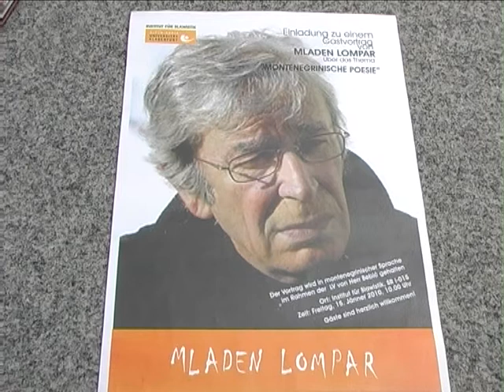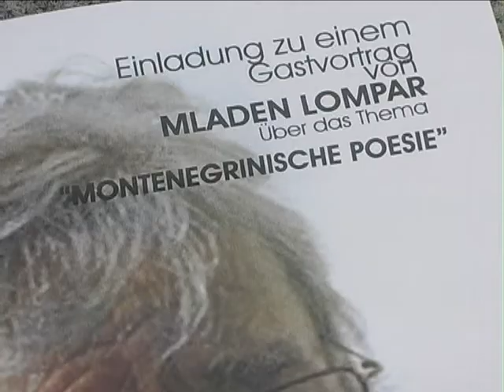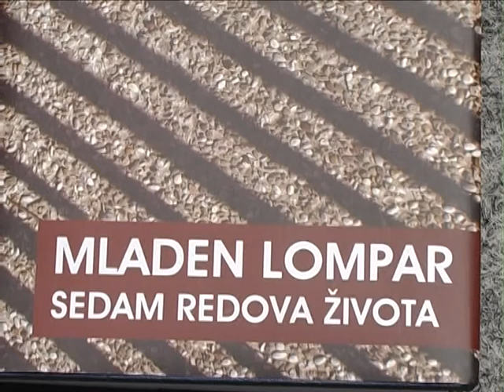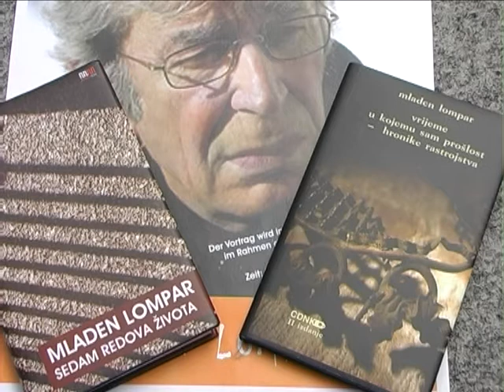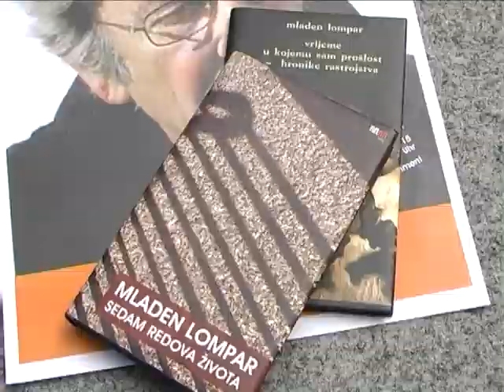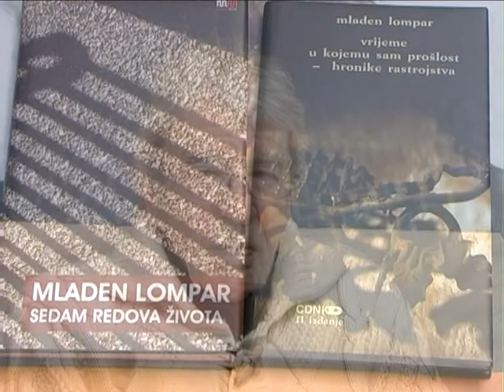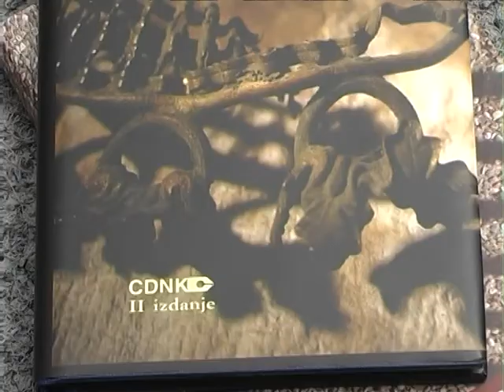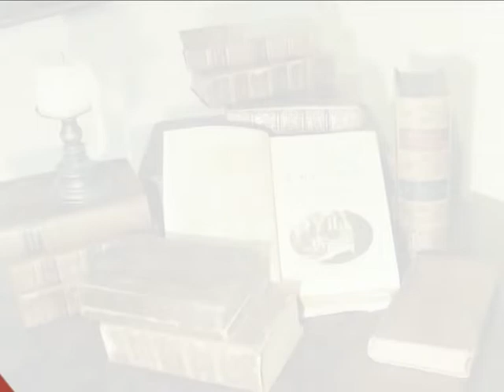NTV Montena: Mladen Lompar održao predavanje u Beču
Ars Montenegrina 23. januar 2010.